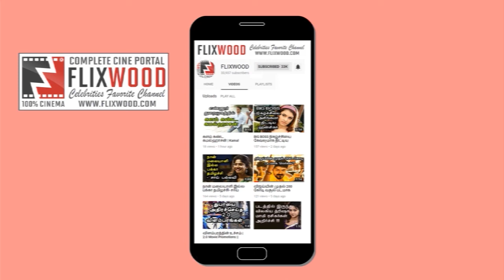அஜித்தை புகழும் லொள்ளு சபா சுவாமிநாதன் | Lollu Sabha Swaminathan is the one who praises Ajith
அஜித்தை புகழும் லொள்ளு சபா சுவாமிநாதன் | Lollu Sabha Swaminathan is the one who praises Ajith | FLIXWOOD